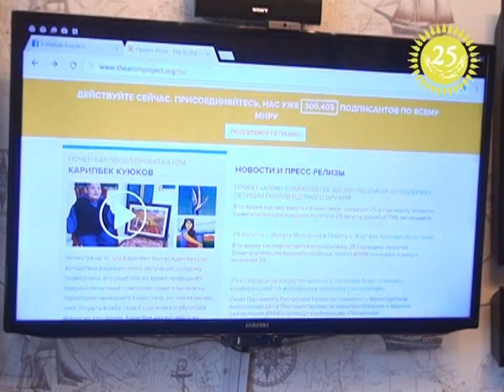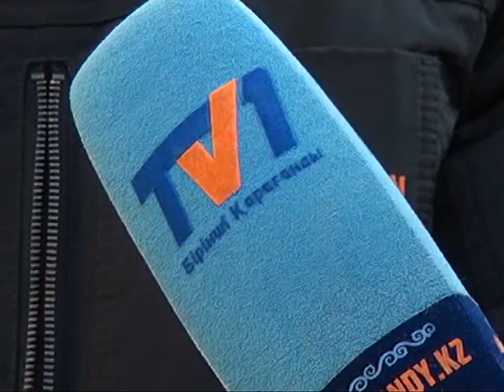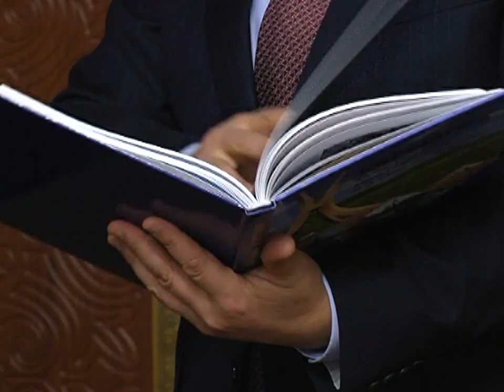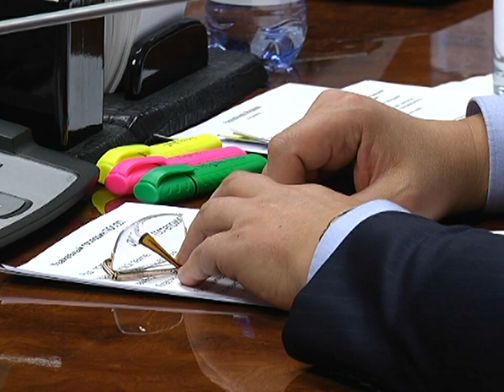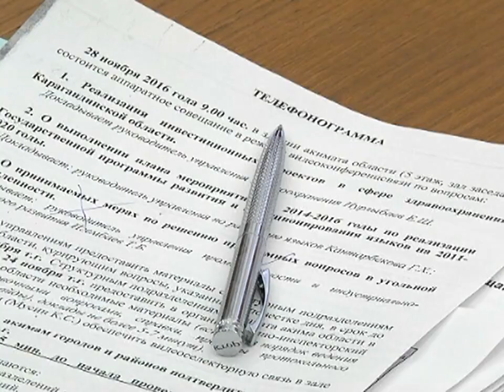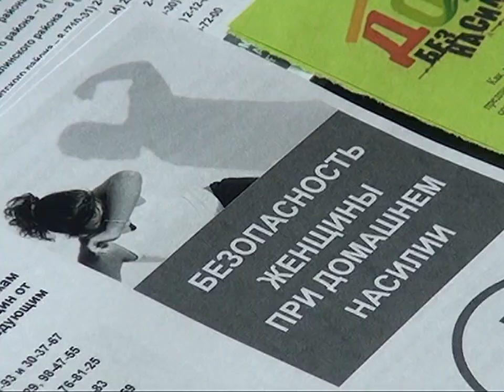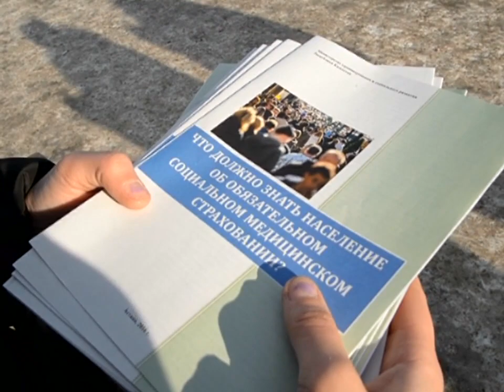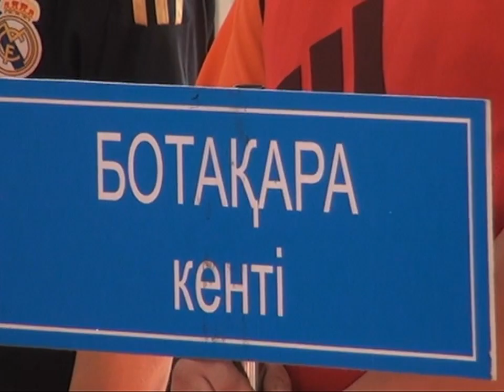29/11/2016 - Новости канала Первый Карагандинский